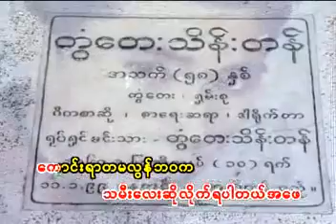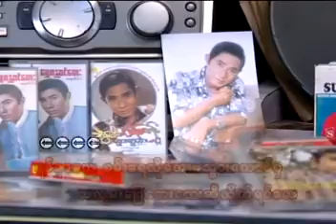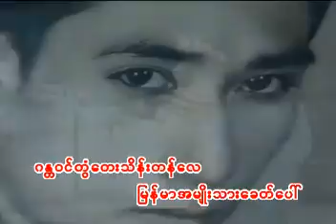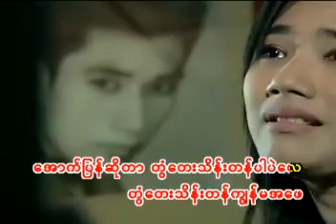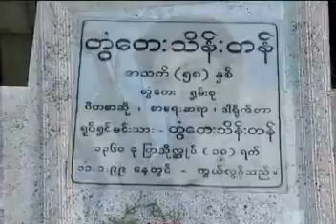ဂန္ထ၀င်ဖေဖေ ရွှေရည်သိန်းတန် Music Video (2005)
တေးရေး စန္ဒရားလှထွတ်
တေးဆို ရွှေရည်သိန်းတန်
သျှန်ထွန်း ရွှေရည်သိန်းတန် နှလုံးသားထဲကကျောင်းတော်ရာ Album (2005)